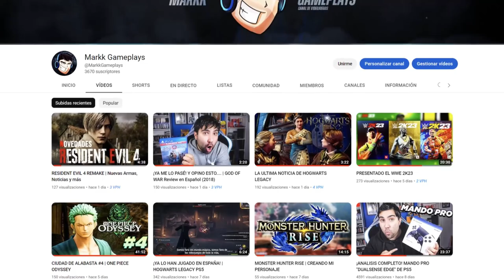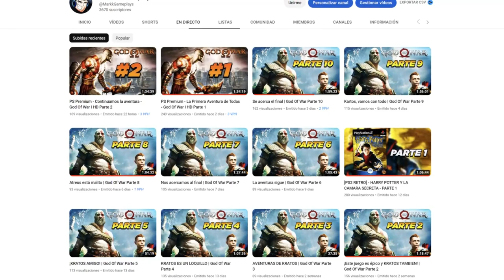GUIA DE MISIONES EXPERTAS | EVENTOS ESPECIALES | DRAGON BALL XENOVERSE 2